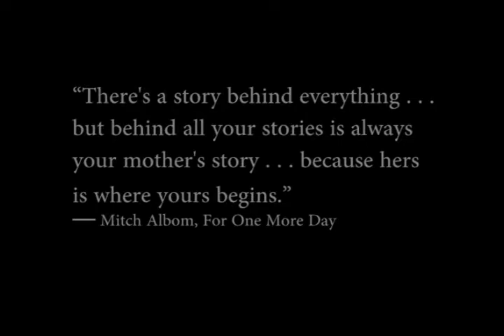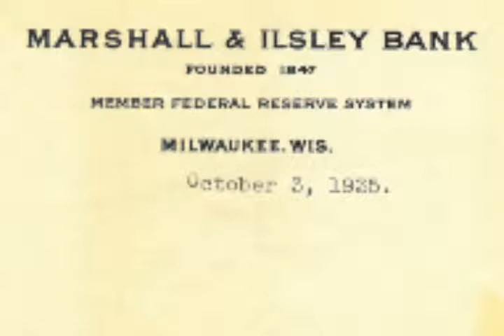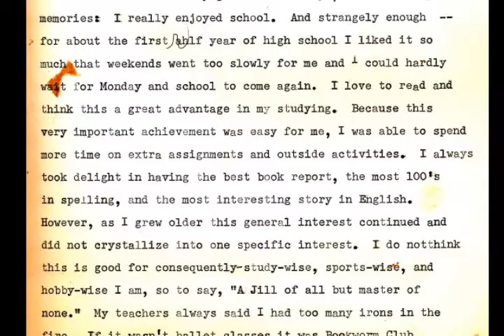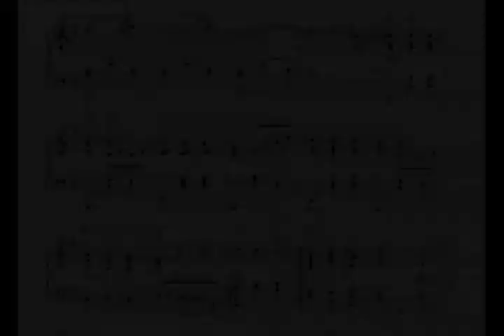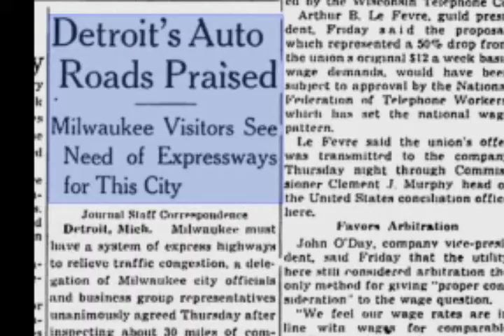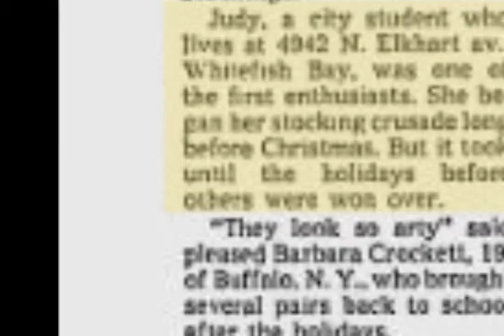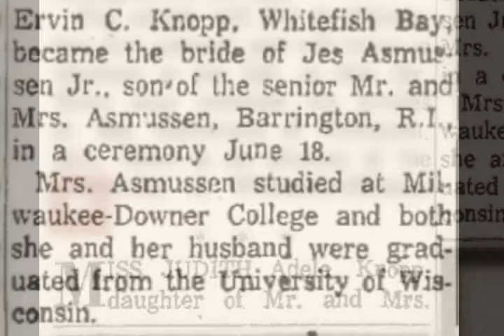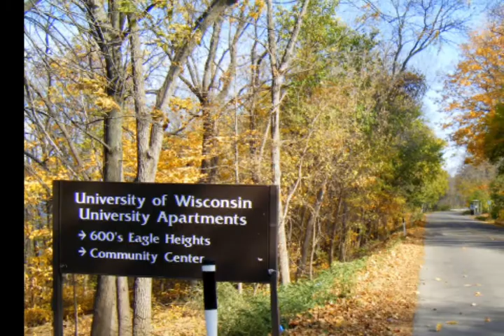Celebrating the Life of Judith Adele Rosenberg Part I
This video is the first in a three part series celebrating the life of Judith Adele Rosenberg.  This segment covers the first thirty years of her life and includes video tributes from her friend Ralph Votapek and her brother Jonathan Knopp, as well as highlights from an interview she did this past year with her piano student, Rini Sarkar.